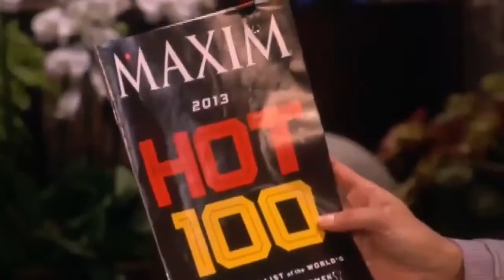Demi Lovato on Recovery and Being a Role Model on The Ellen DeGeneres Show 2013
Demi Lovato on Recovery and Being a Role Model on The Ellen DeGeneres Show 2013 Demi Lovato on Recovery and Being a Role Model on The Ellen DeGeneres Show 20...